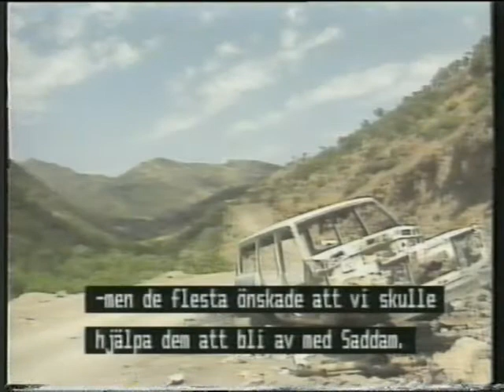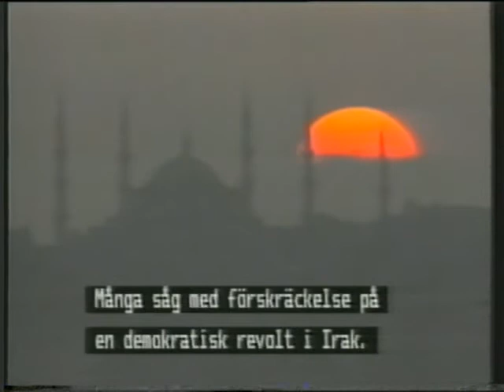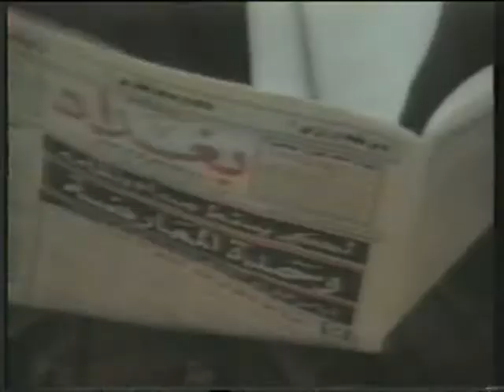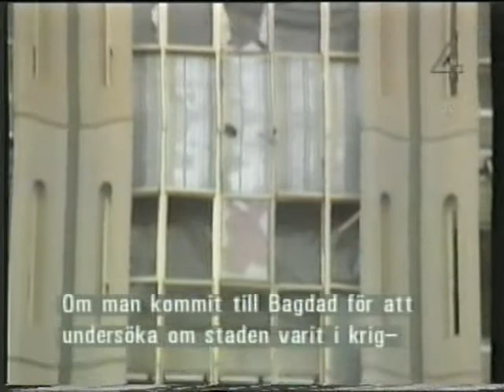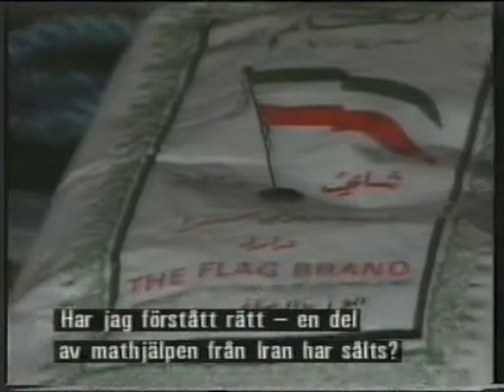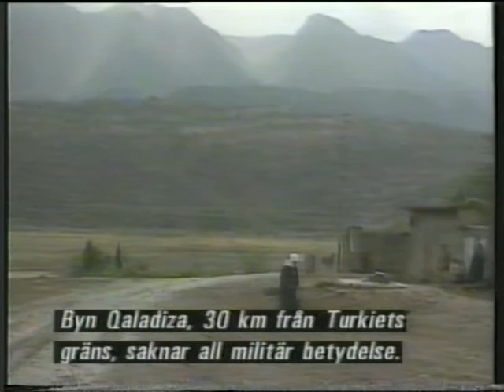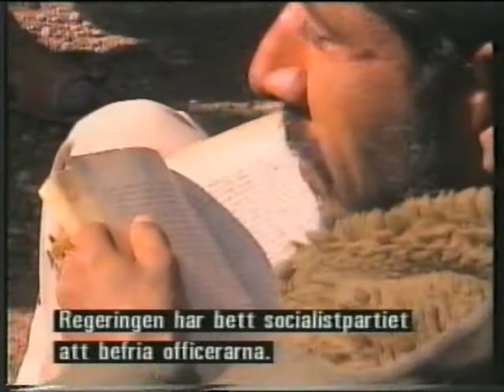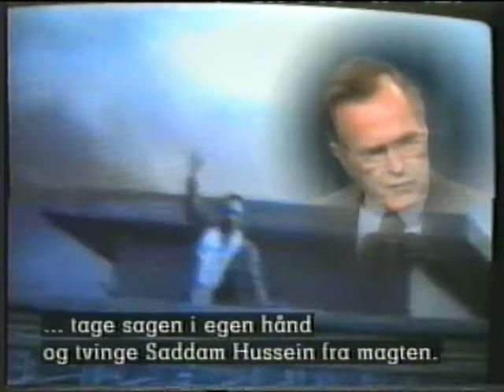فلیمیک دەربارەی ڕوداوەکانی ١٩٩١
Kurdiska föreningens-TV
KDFSL-TV
dokument utifrån
BBC: s reportage: saddam överlevaren